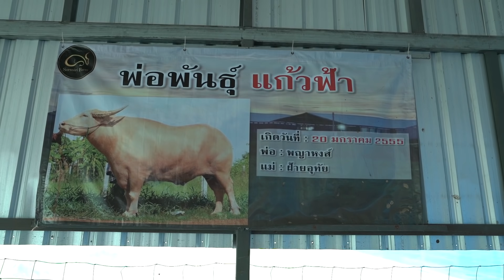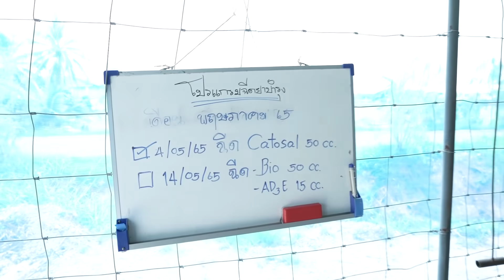Buffalo เปิดบ้านแก้วฟ้า พญาควาย มูลค่า 60 ล้าน - เพื่อนรักสัตว์เอ๊ย EP.152 1/2